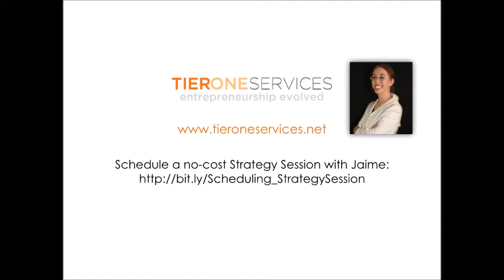Ask a CFO: Do you have recommendations for open sourced, online credit card processing programs?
Do you have any recommendations for open sourced programs for online credit card transactions? We were using PayPal and Stripe and began having trouble with Stripe. We have now kept PayPal and changed to Square to accept multi payments in the hopes that we will have fewer crashing and internal error events.